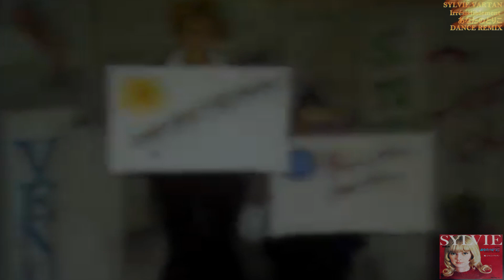Sylvie Vartan / あなたのとりこ Irrésistiblement / レナウン娘 DANCE REMIX // 歌詞付き！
ヘッドホン推奨です！
Sylvie Vartan /  あなたのとりこ Irrésistiblement REMIX しました！
シルヴィ・ヴァルタン（Sylvie Vartan, 1944年8月15日 - ）は、フランスの歌手。ジャンルはポップ、ロックの他にジャズなど。ライヴ・ステージが本領のエンターテイナー。
代表曲は「アイドルをさがせ」「あなたのとりこ」「悲しみの兵士」「哀しみのシンフォニー」など数多くあり、世界中にファンを持つ。
ブルガリア生まれで、8歳からフランス・パリで育つ。
1961年リセ在学中の17歳でパリ・オランピア劇場に初出演。
アメリカ音楽が台頭し始める中、ロック歌手としてデビュー。
フランスで4000万枚のレコードとCDを売上げ、ブリジット・バルドーやカトリーヌ・ドヌーブよりも雑誌の表紙に登場したアーティスト。2021年にステージ・キャリア60周年を迎える。
1984年からアメリカ在住（ロサンゼルスとパリ半々の生活を送る）。
フランス音楽界に17歳でデビューし一躍若者のアイドルとなる。
容姿端麗でハスキー・ボイスが際立つ。当初はアメリカン・ロックのフランス語カバーを歌う。1963年に19歳で初渡米し、アメリカ・ナッシュビルの歴史的なRCAレコーディング・スタジオで「La plus belle pour aller danser（踊りに行く一番の美人）」（邦題「アイドルを探せ」 ）
収録のアルバム第3作「Sylvie à Nashville」を録音。本作は1964年に世界的に大ヒット。1965年5月初来日。前月4月に20歳で21歳のロック歌手ジョニー・アリディと結婚、アイドル同士の結婚はファンのイメージを壊すとのマネージャーの忠告に「アイドルという職業はない」と反論。
1970年から1980年代前半のパリ公演ロングランや国内外での長期公演ツアーの黄金期を経て、2004年までアクロバットなダンスやタップダンスなど様々なダンス・シーンを織り交ぜた豪華絢爛（けんらん）スペクタクルを興行。デビュー以来、新譜制作や公演を定期的に行い第一線で活動する。2021年に第50作目のオリジナル・アルバムを発表してパリ公演を開催。8歳でフランス・パリへ移住1944年8月15日 ブルガリア・ソフィア近郊、ソフィア州スヴォゲ市イスクレツ (Iskrets)にある産院）で誕生。
1952年に家族でフランス・パリへ移住。ソフィアのフランス大使館プレス担当だったフランス国籍（フランス東部アルザス地方生まれ）のブルガリア人の父親と、ハンガリー人の母親を持つ。母親は、ハンガリー・ブダペストで今も残る壮大な教会堂を手掛けた著名な建築家の娘で、父親が第一次世界大戦直後にブルガリア当局から首都ソフィア復興のために請願されて一家でソフィアに移住した。ソフィアでフランス系電気会社を経営していたシルヴィの祖父と父親はともにフランス生まれで、父親はソフィアのフランス語学校で教育を受けている。
2人ともフランス語に堪能でその文化に傾倒していたことからシルヴィはその影響下で幼少時代を過ごした。父親は多才で、オペラを愛しピアノを弾き作曲をし絵も描いたが、プロの彫刻家であったことから、政府の要請でスターリンとゲオルギ・ディミトロフ（第二次世界大戦後成立したブルガリア人民共和国の初代首相）一緒のブロンズ像を制作している。1952年12月にビザを入手し共産体制へ変ったブルガリアからフランスへ両親と兄と家族4人でフランス・パリに亡命した。
Sylvie Vartanの名について、アルメニア人の名字である「バルタニヤン」であるとする巷の一認識があるが、本人は自伝やインタビューで「祖父のルーツがアルメニアに遡るが家族の姓はVartan」と語り、Sylvie Vartanは本名（出生名）であると明言。
1965年4月12日、人気絶頂期の20歳で、21歳の若きフランス国民的ロッカーであるジョニー・アリディと結婚。翌1966年8月14日に一人息子で現在はシンガー・ソングライターのダヴィド・アリディ」(David Hallyday)が誕生する。同年に全曲英語アルバム「Gift wrapped from Paris」アメリカ発売。挙式後の5月に世界ツアーの一環で初来日し羽田空港には大勢のファンが殺到した。1965年世界ツアーのため兄エディはイギリスで気鋭のミュージシャン2人をスカウト。
ドラマーのトミー・ブラウン (Tommy Brown) とギタリストのミッキー・ジョーンズで、彼らは1964年から1970年代半ばまでシルヴィに斬新な曲を多く作り主要ブレーンとなる。
1960年代から1970年代シルヴィとともに世界ツアーをする。1968年「Face au soleil（太陽に向かって）」、1971年「Suzan」「Annabel」「Une poignée de monnaie（一握りのお金）」、1974年「Rock'n'roll man」など。シルヴィは同様のポップ路線を続けなかった理由について、「彼らイギリス人のような才能あるソングライターに以来出会ったことがないからです」と話している。ジョーンズは後にグループ「フォリナー」を結成した。
1968年4月に自動車事故に遭い左腕を骨折するが7月に「Irrésistiblement（あなたのとりこ）」、「Baby Capone（ベイビー・カポネ）」が大ヒットし12月にアルバム「La Maritza（想い出のマリッヅア）」（日本盤は「パリの妖精」）から「想い出のマリッザア」など新曲7曲を含めたプログラムで1週間のオランピア公演凱旋（がいせん）。
年内および翌1969年は2度の世界ツアーに出て、夏の60日長期ツアーではオランダを含め欧州から南米や北アフリカを巡る。「Ballade pour une fugue（愛のフーガ）」のビデオ・クリップをテレビ放映、11月にシングル「Abracadabra（アブラカダブラ）」発売。
「Irrésistiblement（あなたのとりこ）」製作時について、シルヴィの重要なブレーンの1人で「Irrésistiblement」や「La Maritza」など70年代前半まで数々の大ヒット曲を提供したジャン・ルナール (Jean Renard) はこう語っている、「Baby CaponeはYé-Yéの香りを残す論理的な続き、しかし進展が必要であったしシルヴィ自身もそれを感じていた。
私はメロディーを変化・発展させるためもっと高音で歌えるかとシルヴィに聞くと彼女はうなずきました。いわゆる裏声の楽節にその可能性があった。そこで私達は一緒に取り組み彼女は驚くべき達成をしたのです。」 「1968年オランピア劇場公演で彼女は正真正銘のスターになった。シルヴィとは、優しく親切な振る舞い・礼儀正しさ・ダンス・動きの優美な女性らしい身体、そして、熟達していない時もあるのは確かだが彼女にはある明白な本物があった。スラブ人である真実や何か深いものがある。空々しいものではない、法螺（ほら）で物事は動かない。
それは、彼女を特異な存在にしている彼女独特のあのハスキー・ボイス。彼女は多彩な面を持つダイアモンドでした、女はそれを1968年オランピア劇場公演で表明したのです。」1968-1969年はイタリアでも「Irrésistiblemente」、「Come un ragazzo（男の子のように）」そして「Zum zum zum」が大ヒットし人気絶頂、国営テレビRAIで3か月間の主演音楽番組「Doppia Coppia」を持った。70年1月にはイタリア語盤「Abracadabra」と「La Maritza」発売。
「Buonasera buonacera」、「Blam blam blam」、「Nostalgia」など堪能なイタリア語で多数レコード録音した。

ウィキペディア引用